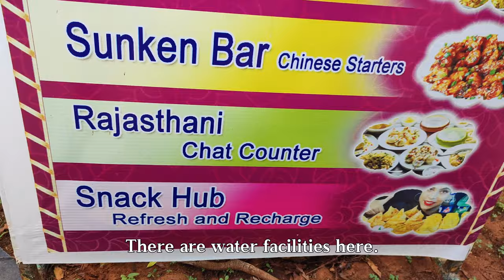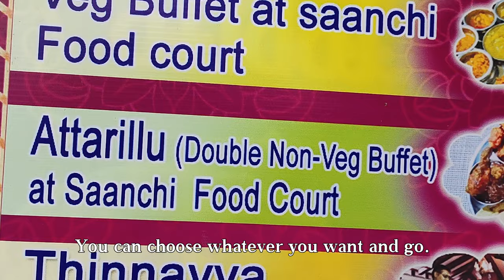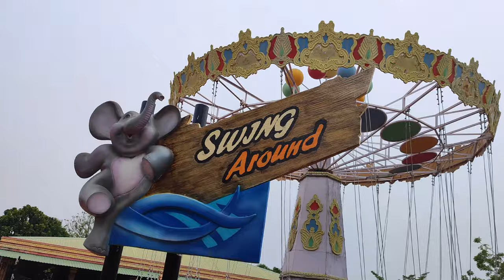Summer Holiday at HAILAND, Vijayawada part-1 Summer Vlog|Summer trip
This summer We went to HAILAND Vijayawada, there we enjoyed a lot.